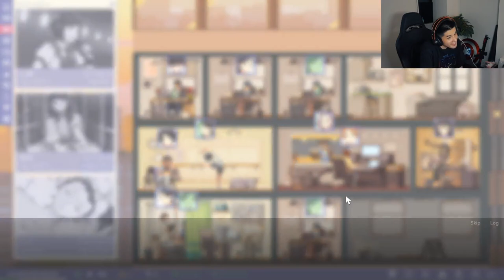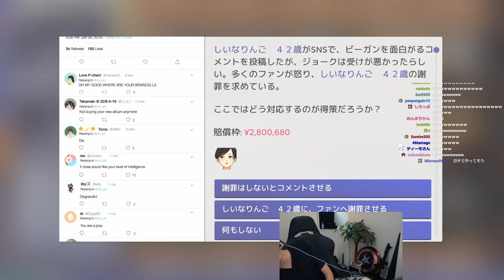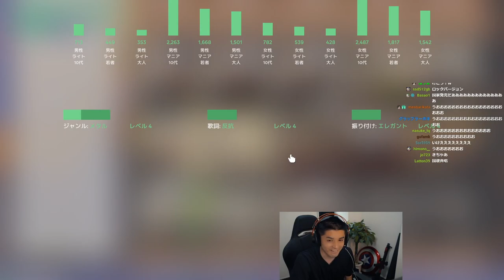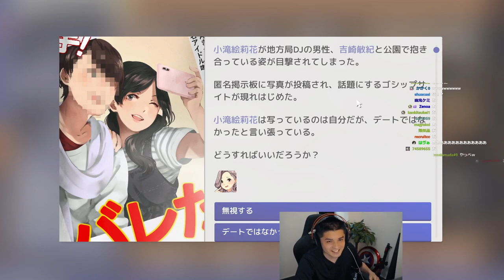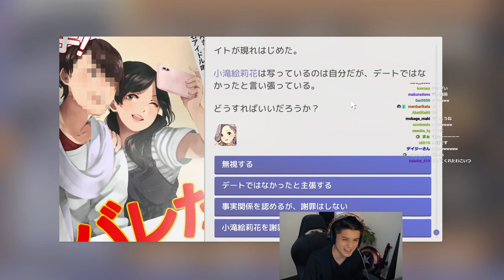【アイドルマネージャー】大炎上の問題児!?手に負えないバケモンアイドルがとんでもない奇跡を起こす!!!